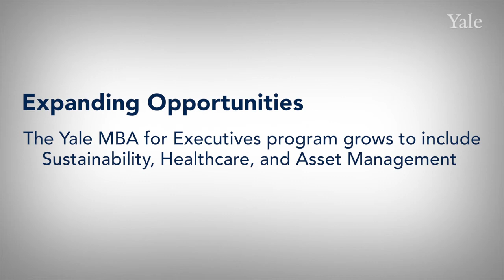MBA for Executives: Expanding Opportunities